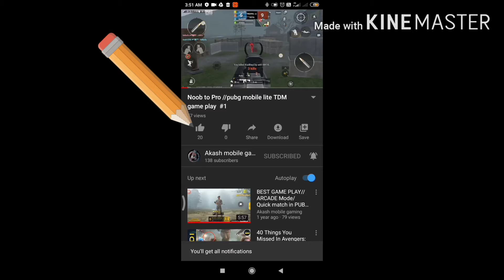2160 bc use for lucky spine I got this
Hey guys please support me i am  pubg mobile lite player

Hello guys mera name Akash chaudhary hai or me pubg mobile lite and pubg mobile and other games ke video upload karta hu.

AND OTHERS GAMEPLAY